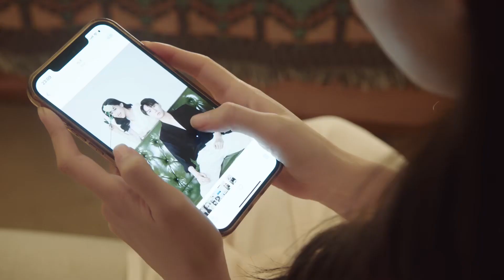女孩撞车后变四千年美女，还和影帝有段契约婚姻💥《时光不及你温柔》｜李明源 景瓷 As Gentle as You【捷成华视偶像剧场】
《时光不及你温柔》
导演：郝立宇
主演：李明源、景瓷、朱昊谦、李筱玥、艾霖
集数：18

剧情简介：
突如其来的车祸，让追星女孩宋雨霏变成了娱乐圈影帝秦景萧的隐婚妻子宋语霏。面对眼前性情大变的宋语霏，秦景萧开始在意宋语霏的一举一动。两人在相处过程中改变了对彼此的第一印象，产生了爱的火花.